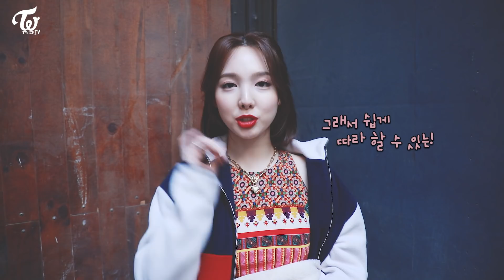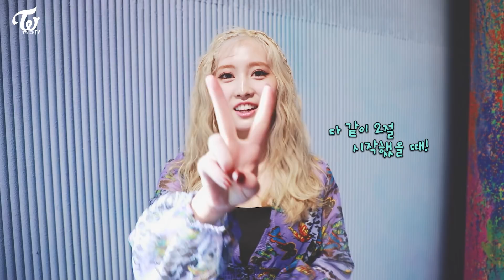TWICE TV “MORE & MORE” EP.03